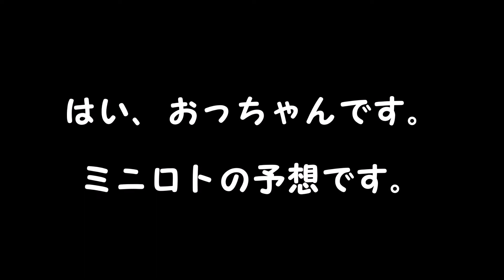ミニロト予想 １等、高額当選を夢見て第1188回を予想！